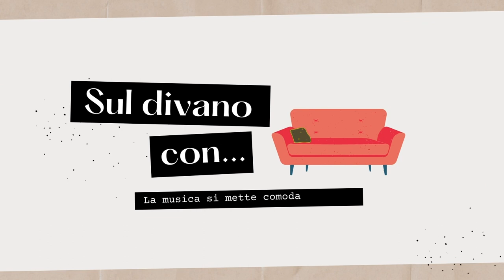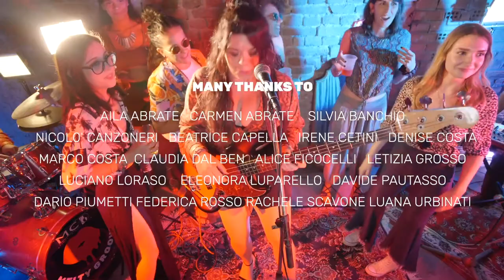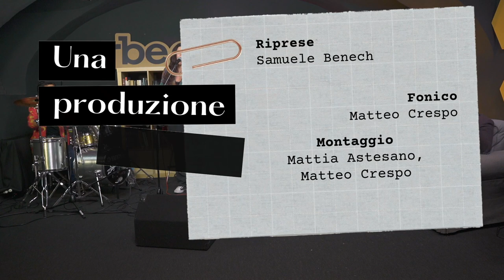Sul divano con i MELTY GROOVE | La musica si mette comoda | Con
Gli studi di RBE hanno ospitato la band torinese dei @meltygroove2864  per questa puntata di Sul divano con. Il gruppo è formato da tre musicisti dal background differente, una miscela in grado di creare un sound unico e originale.

Il punto di partenza musicale di Alice, Edoardo e Carlo è la musica black, in particolare il funk e il soul. In realtà, ascoltando i Melty su YouTube, su Spotify o, meglio ancora dal vivo, emerge un elemento fondamentale. Identificare questo coinvolgente trio in un genere musicale è un limite.

Ne è la conferma non solo la cover di Kiss, in cui Alice e compagni riescono a creare un sound assolutamente nuovo con citazioni davvero interessanti. Un esempio? La linea di basso che richiama Jaco Pastorius. Prince ne sarebbe piacevolmente sorpreso.